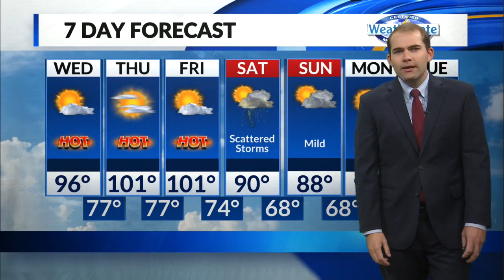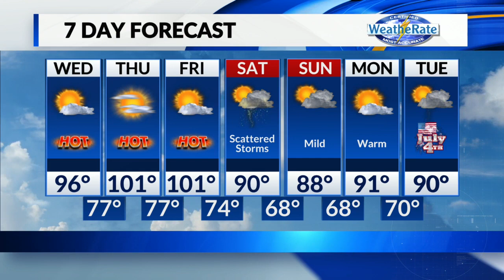Tom's Wednesday morning forecast